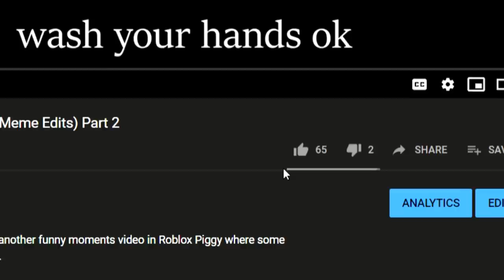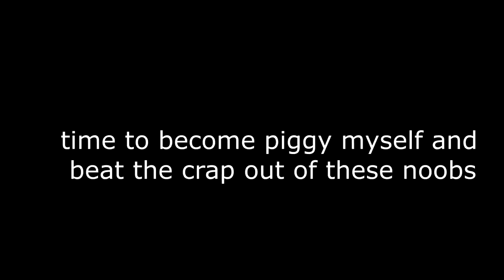Roblox Piggy Funny Moments *Part 3* Peppa Pig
Well, you guys smashed way over 40 likes on the last, so as promised, here is part 3 of funny moments in Piggy! :D

✔️Thanks for stopping by B)